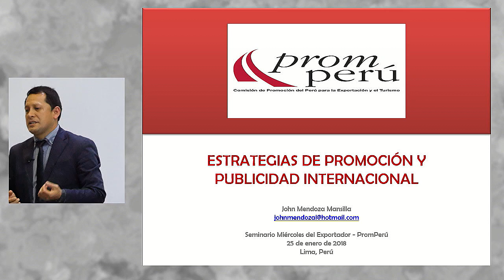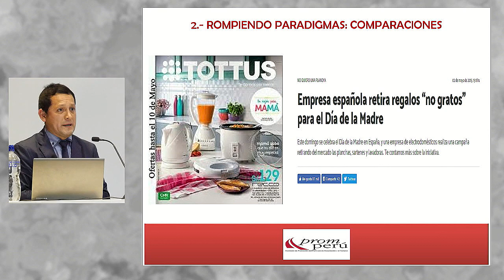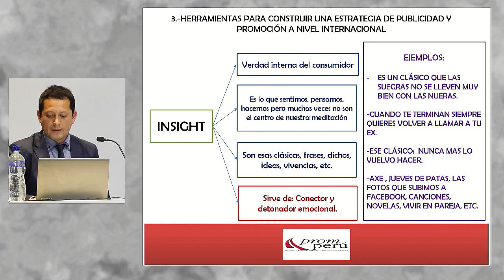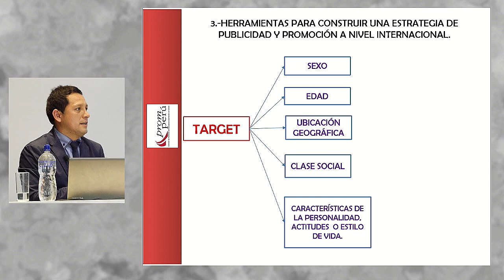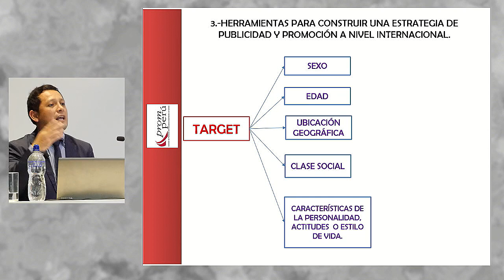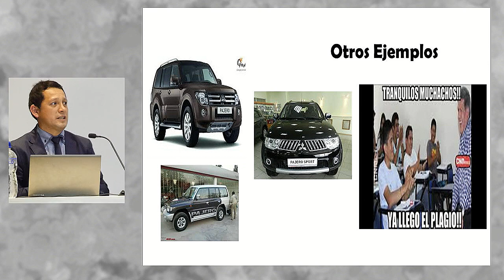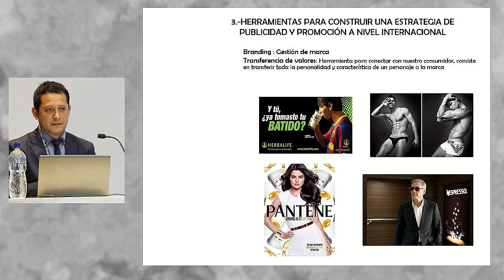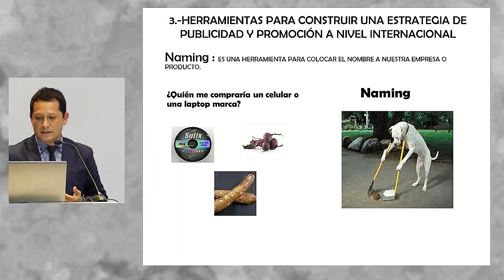Estrategias de promoción y publicidad internacional: MENDOZA, John (25 de Abril)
"Estrategias de promoción y publicidad internacional"